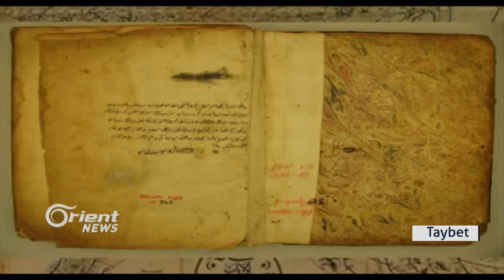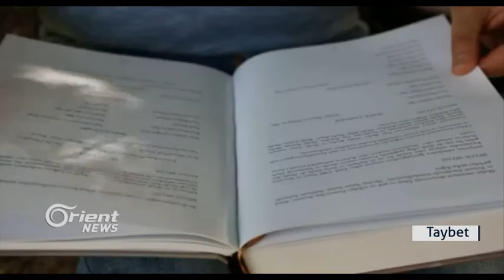Dîroka Kurdan a Şerefxanê Bedlîsî Hatiye Jibîrkirin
Di dîroka Kurdan de sala 1574 bêguman dîrokeke gelek girîng e, ji ber Şerfnameya ku wek berhema destpêka dîroka Kurdistanê jî tê zanîn  bi destê "Şerefxan Bedlîsî" hate lêkirin û temamkirin. Şerefxan Bedlîsî her wiha gelek berhem û şûnwarên şaristanî jî li bajarê Bedlîsê ava kir, lê  îro tirba wî û berhemên dewra wî kavilbûne, û xwecihên Kurd wî ji bir kirine